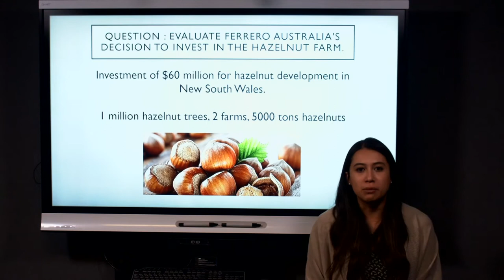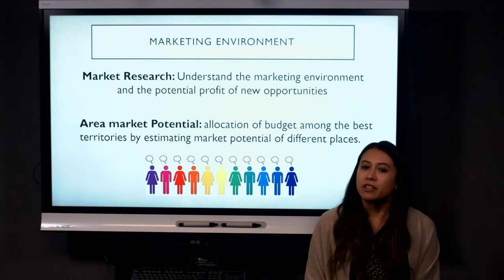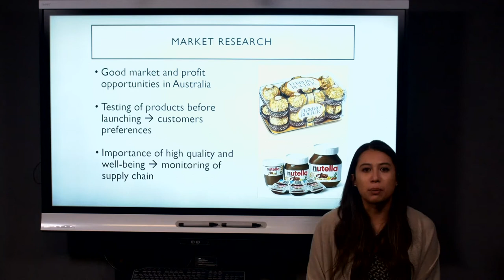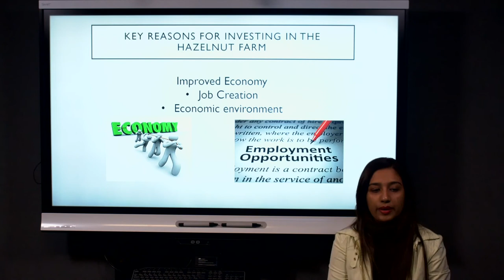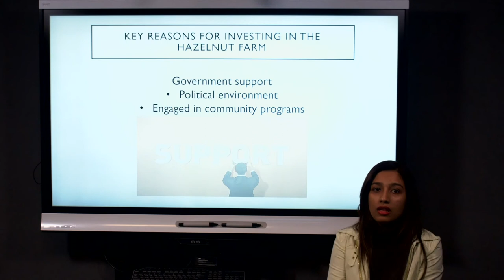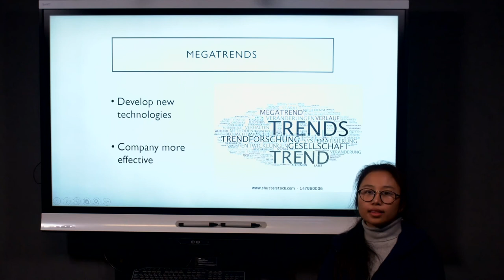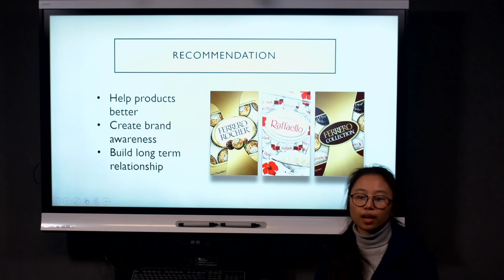Marketing Management - Ferrero Case Study